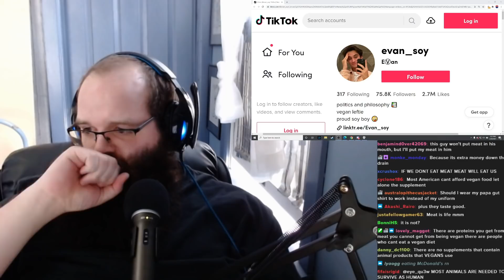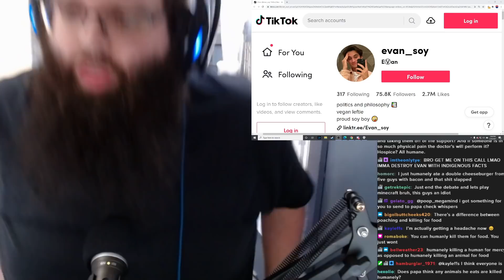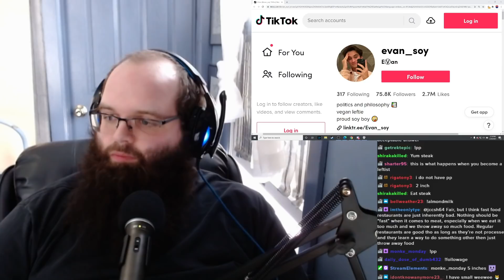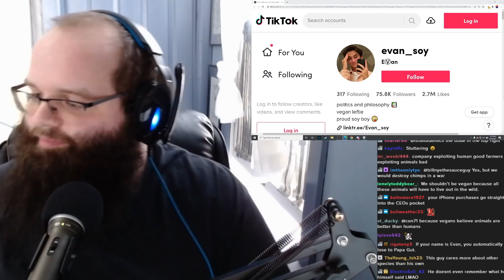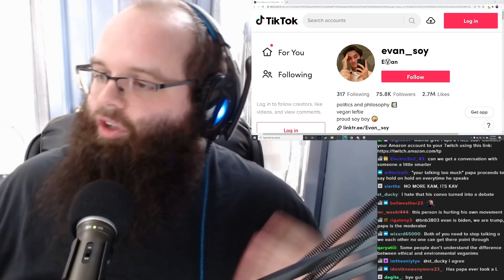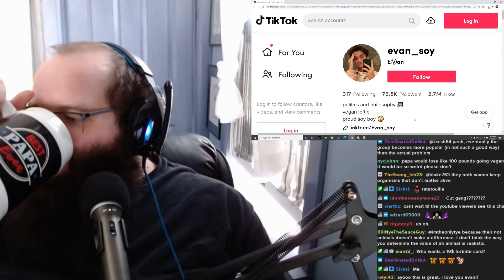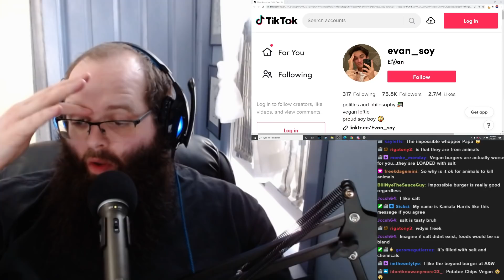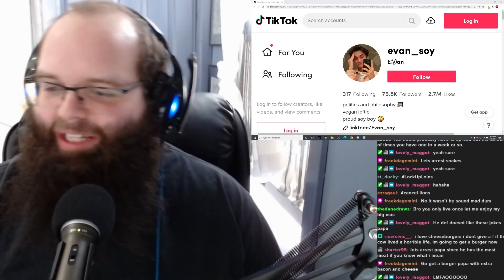Conversation About Veganism w/ Evan_Soy (TikTok)